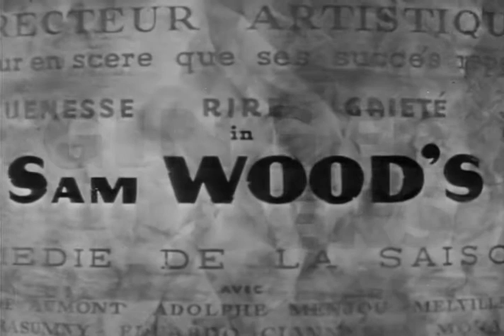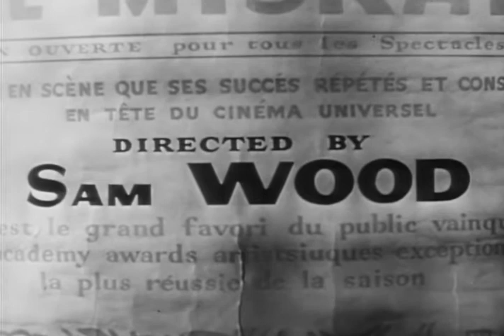Heartbeat - Full Movie | Ginger Rogers, Jean-Pierre Aumont, Adolphe Menjou, Melville Cooper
Arlette Lafron (Rogers) is a young pick pocket recruited by a corrupt foreign ambassador to steal a valuable watch from a wealthy and handsome young diplomat (Jean Pierre Aumont). Arlette not only bungles the job, but falls head over heels for her would-be victim. This entertaining remake of a popular French comedy stars such screen heavyweights as Basil Rathbone and Adolphe Menjou, was directed by Sam Wood (A Day at the Races and A Night at the Opera), and will have you thinking twice about your next European vacation!

Writers: Morrie Ryskind, Hans Wilhelm
Starring: Ginger Rogers, Jean-Pierre Aumont, Adolphe Menjou, Melville Cooper